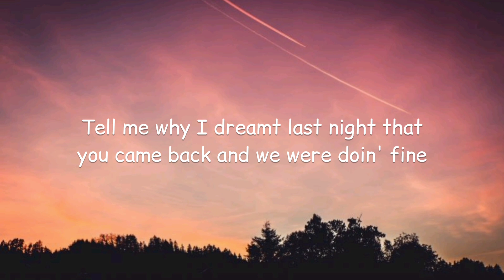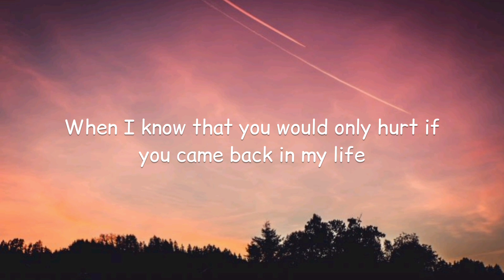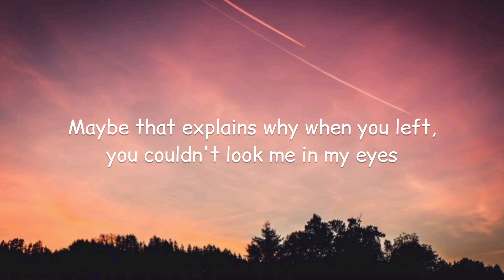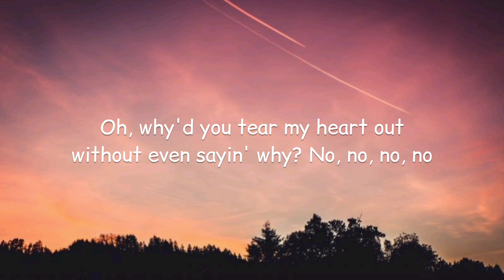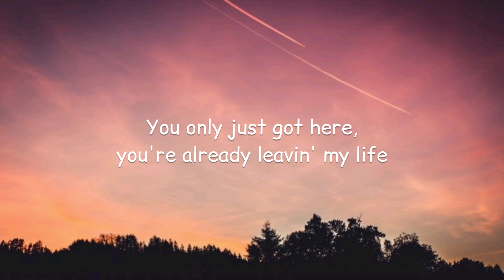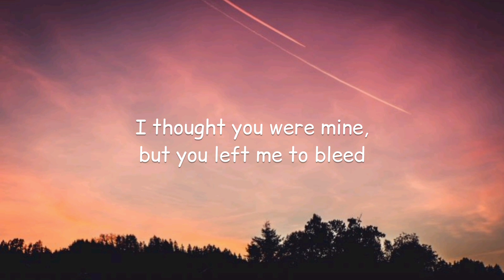Conor Maynard - How Am I (Lyrics)🎵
Lyrics:

[Verse 1]
Tell me why I dreamt last night that you came back and we were doin' fine (So)
When I know that you would only hurt if you came back in my life (So)

[Pre-Chorus]
Oh, why'd you tear my heart out without even sayin' why? No
'Cause now it feels like all that you said to me was just a lie (So)

[Chorus]
How am I, how am I supposed to trust somebody else again? (So)
How am I, how am I supposed to love somebody else again? (So), ah
Did you change your mind or did you never mean it?
I thought you were mine, but you left me to bleed

[Verse 2]
Tell mе why they say when we wеre talkin' you were with another guy (So), ah
Maybe that explains why when you left, you couldn't look me in my eyes (Say oh)

[Pre-Chorus]
Oh, why'd you tear my heart out without even sayin' why? No, no, no, no

[Bridge]
I thought you were mine, but you left me here bleedin'
You only just got here, you're already leavin' my life (So)

[Chorus]
How am I, how am I supposed to trust somebody else again? (Oh, no, no, I, so)
How am I (How am I), how am I supposed to love somebody else again? (So, ooh), ah
Did you change your mind or (Did you change) did you never mean it? (Tell me, did you mean it?)
How am I (How am I), how am I supposed to trust somebody else again? (So)